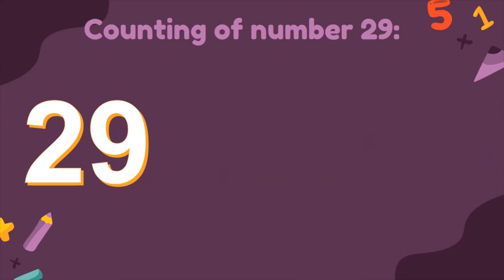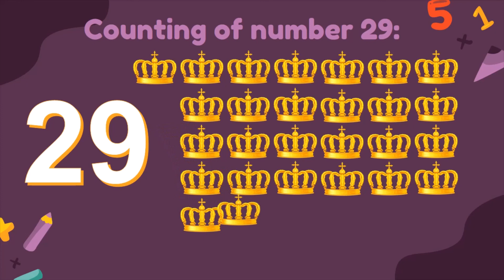How To Write Number 29😃